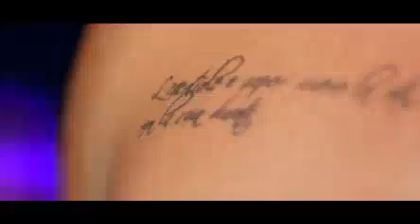sexy OTILIA BILIONERA HOT SONG very sensational